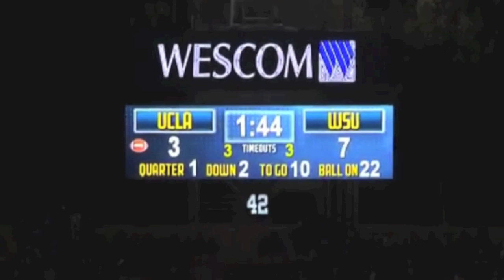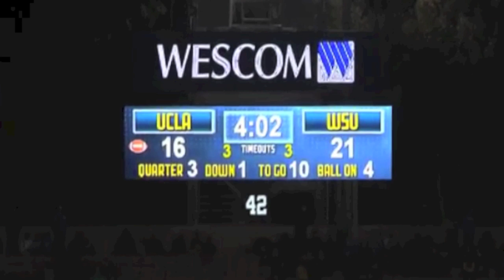Destiny Vaeao 2016 Highlights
Washington State
DT #97
2016 Draft Class